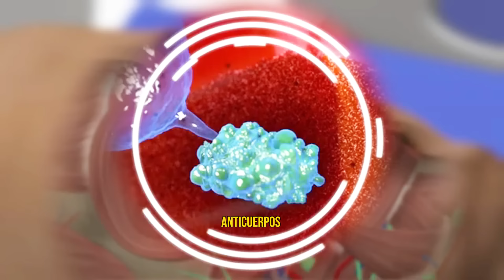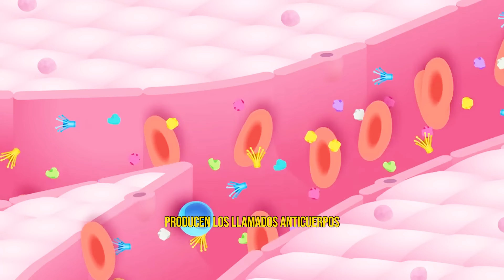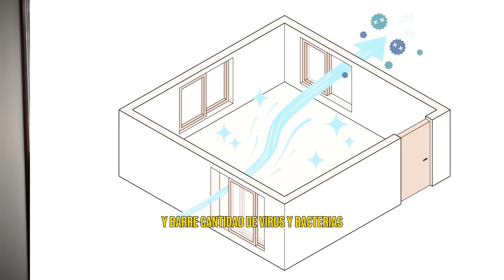PREVENCIÓN DE ENFERMEDADES RESPIRATORIAS INVERNALES.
¿Por qué nuestro sistema inmunológico disminuye su capacidad de resistencia y nos hace más susceptibles a enfermedades? En invierno, al descender las temperaturas, empieza lo que llamamos la temporada de las infecciones virales y bacterianas.
Es importante estar conscientes de los efectos que producen los cambios térmicos en época invernal y qué medidas preventivas tomar al respecto.
¿Puede hacer algo para no enfermarse? Claro que sí. Recuerde que, aunque no podemos controlar el clima, sí podemos controlar cómo respondemos a él.
Le comparto en este video recomendaciones para prevenir  enfermedades respiratorias. Cuáles son las condiciones y los signos de alarma a tener en cuenta y cuándo realizar la consulta médica.
Espero le resulte de interés y especialmente de utilidad.
Hospital Central de San Isidro, Bs. As.